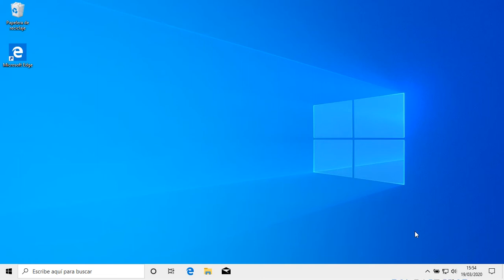Tema 2. Actualización del sistema en Windows 10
Actualización del sistema en Windows 10.